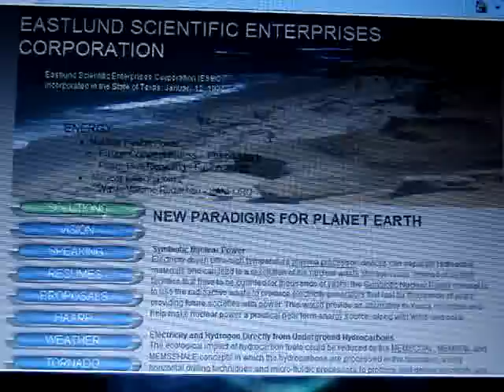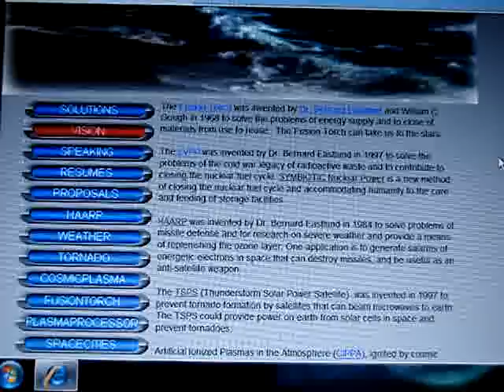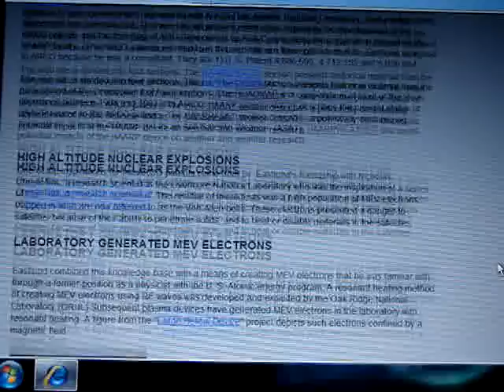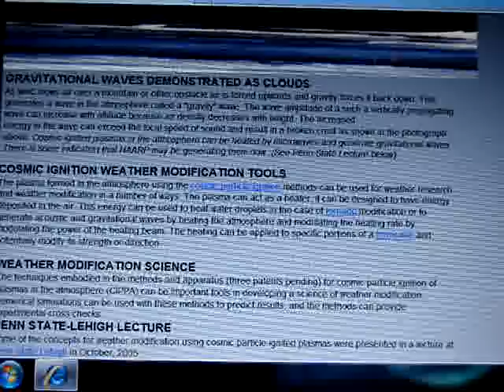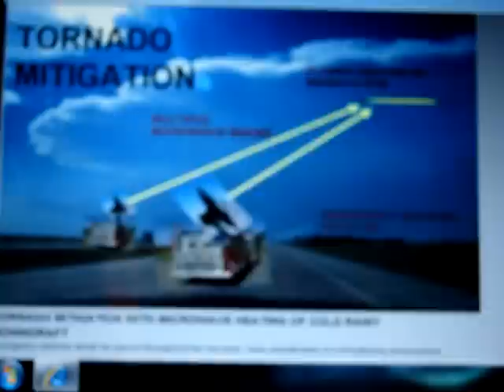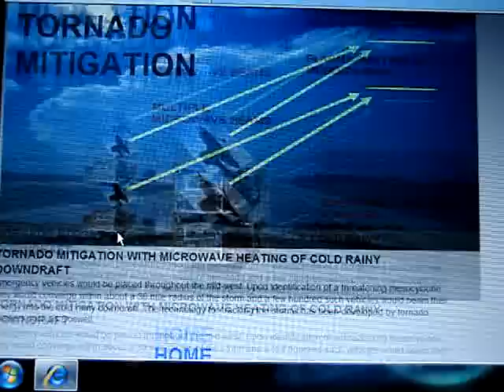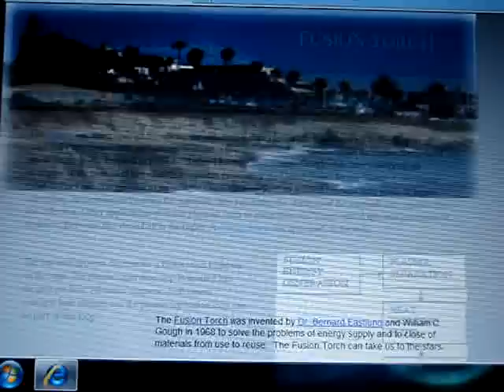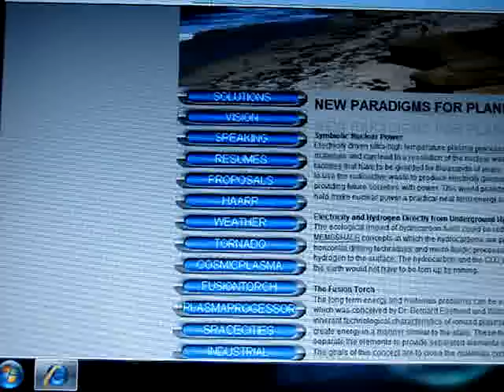Bernard Eastlund's Vision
Eastlund Scientific Enterprises Corporation-website shutdown after I made 2 video's
Thanks to Jim "reznd8d" Lee for the archive link.
Bernard Eastlund invented 1984-HAARP, 1997-LVVP, 1968-Fusion Torch.  His Vision was to assist the US government against attack, reuse of spent fuel, mitigate tornado's and vaccines for pandemics.  These are just a few of his contributions-all of which were meant for the good of the planet.  He lectured at many Universities, worked with renown physicists and provided scholars with technologies rivaled only by Tesla.
ENERGY
Nuclear Fusion Power
 Fusion Competitiveness -  Fusion Torch
 Power Plus Recycling - Fusion Torch
 Nuclear Fission Power
 Waste Volume Reduction - HANFORD
 Symbiotic Nuclear Power
 In-Situ Electricity Production
 Electricity from Coal - MEMSCOAL
 Electricity from Oil - MEMSOIL
 Electricity from Shale - MEMSSHALE
Oil Production
Paraffin and Hydrate Control - Paratrol
Microwave Production - Heavy oil
Formation Heating - Oil Shale Production
Tar Sands -Heavy oil
Weather Modification
Weather Research  HAARPWEATHER
Gravity Waves CIPPAWEATHER
Tornado Modification Ground TORNADO
Recycling by Element
Municipal Waste Fusion Torch
Symbiotic Nuclear Power Closing Cycle
C\Radioactive WASTE LVPP
Cleanup of high altitude particles
Agglomeration - ARMAGEDDON
MILITARY
Missile Defense
  Hard Kill - HAARP
  Upset - HAARP
 Anti-Satellite
  Interrogation - HAARP
  Destruction - HAARP
 Radar and Surveillance
  Plasma Mirrors - SURVEILLANCE
  Cruise Missile - SURVEILLANCE
 Telecommunications
  Replace cell phones - TELECOM
  Theater Communications - TELE
   UVA K-Band - SURVEILLANCE
 Biological and Chemical Defense
   Personal Protection - UVPOD
SPACE
Space City
Stationary Cities 70 km - MAGFORCE
 Magnetic Lift
Heavy Lift Vehicles - MAGFORCE
 Robotic Manufacturing
Thin Film Manufacturing -SPACEROBO
INDUSTRIAL
Manufacturing Processes
 Thin Films - THIN FILMS
  LED -LEDMFG
Telecommunications-CIPPA
Alternative Fuels
 In-Situ Coal Hydrogen and Electricity- MEMSCOAL
 In-Situ Shale Hydrogen and Electricity-MEMSOIL
 Nuclear Power
 Fuel Element Recycling - LVPP
 Symbiotic Nuclear Power- SYMBIOTICNUCLEAR
 Oil Production
  Paraffin Control - PARATROL
  Heavy Oil -HEAVYOIL
SCIENCE AND ENGINEERING
Astrophysics
Pulsars-ASTROPHYSICS
Gamma Bursters-ASTROPHYSICS
Plasma Physics
Element Separation-LVPP
CORPORATE ACTIVITIES
Fusion Systems Corporation
UV Alliance Inc.
Gem Lighting LLC
 Production Technologies Intl
 BDM Corp